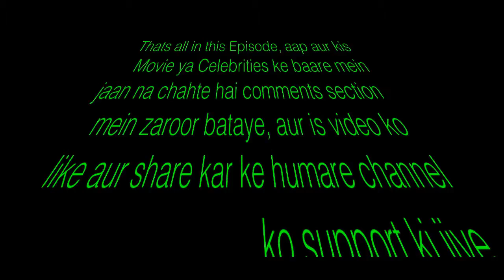Dil Bechara Sushant Singh Rajput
Good news for Sushant Singh Rajput fans.